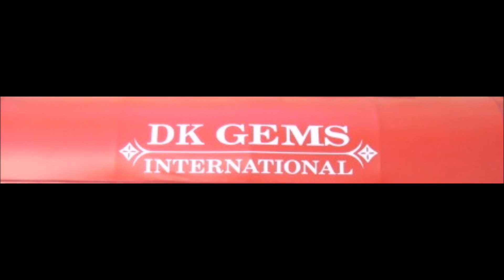st martin stores with DK Gems VOTED BEST jewelry stores in Saint Martin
DK Gems, st martin watch shop & st martin jewelry store : 69A front street, Philipsburg, Saint martin .